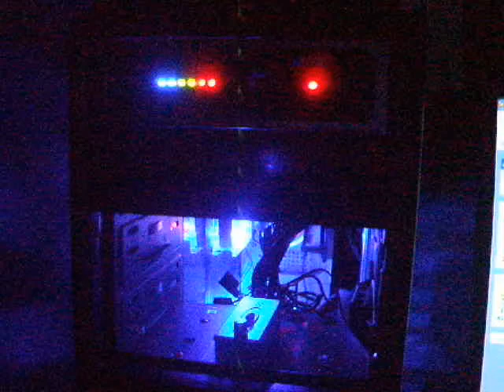MODDING XQUE REVOLUTION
ESTE ES PARA MIS FAMILIA,AMIGOS Y MI HEMANITA JAJAJAJA